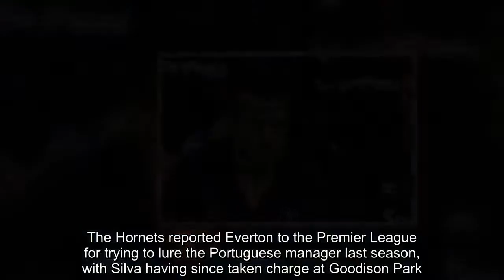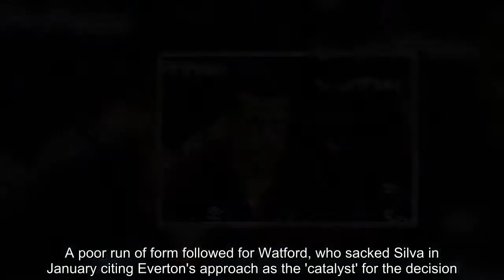Breaking News - Watford 'making a stand' over Everton's pursuit of Marco Silva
Watford say they are making a stand against Everton over what they believe was an illegal approach for manager Marco Silva, even though they have received no compensation.The Hornets reported Everton to the Premier League for trying to lure the Portuguese manager last season, with Silva having since taken charge at Goodison Park.Watford released a statement speaking of the 'principle of making a stand when the actions of one Premier League club completely undermine and cause intrinsic damage to a fellow member club'.  RELATED ARTICLES  Previous   1   Next   Watford pushing Premier League to punish Everton over...  Everton's £44m new boy Richarlison kicks into gear on...  Share this article   Share   Everton wanted Silva to replace Ronald Koeman last year, but were unable to get their man.A poor run of form followed for Watford, who sacked Silva in January citing Everton's approach as the 'catalyst' for the decision.Watford said: 'The club have made a complaint over what the club believes is overwhelming evidence of a breach of Premier League rules.'    RELATED ARTICLES  Previous   1   Next   Watford pushing Premier League to punish Everton over...  Everton's £44m new boy Richarlison kicks into gear on...  Share this article   Share